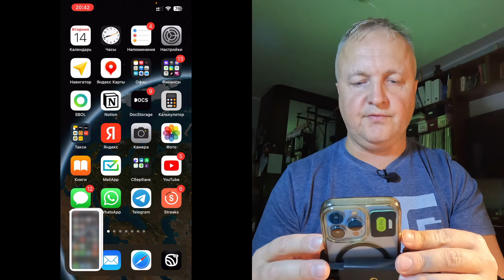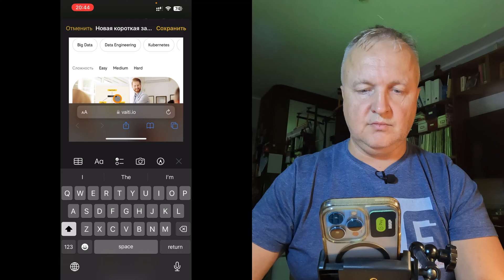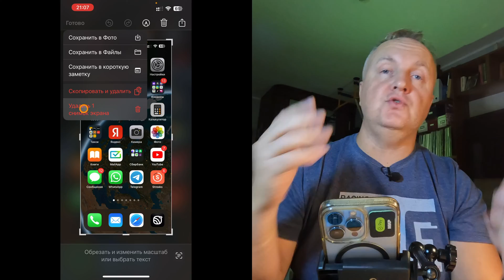Скриншоты на iPhone | Секреты смартфона. Часть 4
В этом видео рассказывается о базовых функциях и секретах эффективной работы со скриншотами в айфоне, которые почему-то мало кто использует. Изучите эти приёмы и используйте все богатые возможности создания и оформления скриншотов, которые имеются в айфоне.

Тайм-коды:
0:00 - Вступление
0:18 - Как сделать скриншот
0:33 - Как сделать несколько скриншотов сразу
1:02 - Базовые операции со скриншотом
1:50 - Разметка скриншотов
2:07 - Делаем пометки
3:16 - Рисуем прямые линии
3:41 - Добавляем описание
3:47 - Добавляем текст
4:04 - Про подпись
4:40 - Инструмент Лупа
5:03 - Скрытие участков на скриншоте
6:03 - Инструмент Выноска
6:24 - Инструмент Стрелка
7:10 - Подрезка скриншотов
7:40 - Скриншот целой веб-страницы
8:24 - Сохранение скриншотов
8:37 - Сохранение в файлы
9:16 - Распознавание текста на скриншоте
10:49 - БОНУС!
11:42 - Заключение

? Дзен канал

? Подкаст